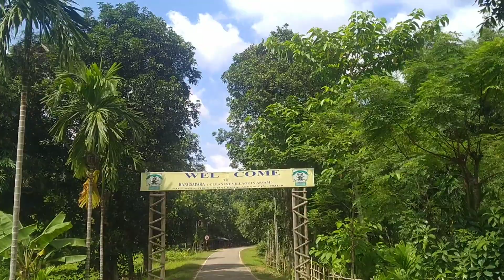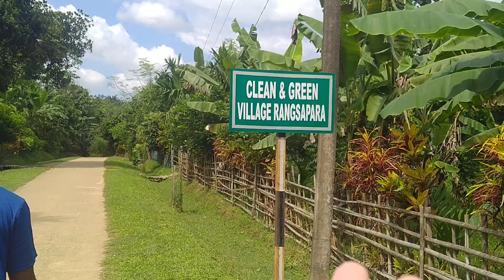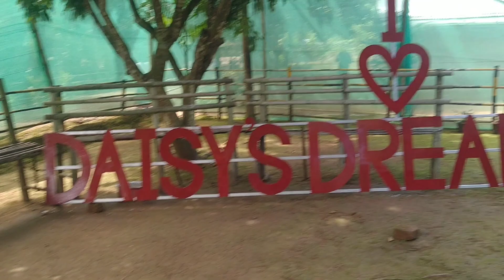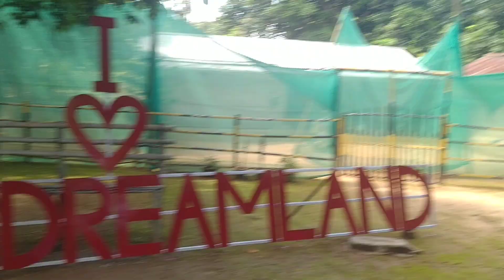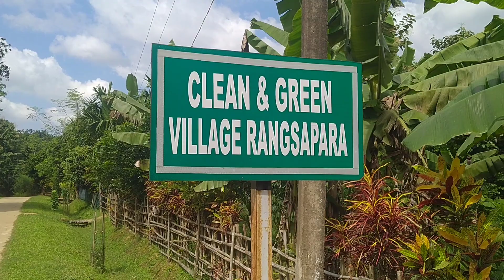Rangsapara cleanest Village!! Rangsapara sub se jadha safay gaon.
Rangsapara_cleanest_village_ jijashvlogs#

Rangsapara
assam Goalpara rangsapara
agia rangsapa
rangsapara

assam Goalpara district me rangsapara chottasa gaon he Aapni gaoko safay kar ke rakhti he assam ka sub se jadha femous village rangsapara.Garo community.

jijash vlogs assam kokrajhar India